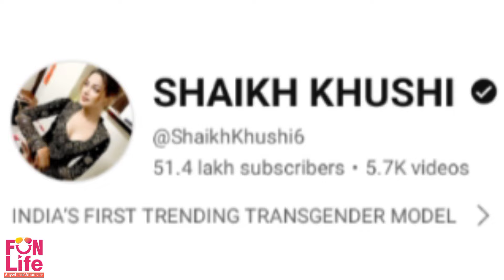Khushi Shaikh (Transgender) की असली कहानी | Lovestory ❤ | Kushi Shaikh Real Lifestory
Infringement intended.